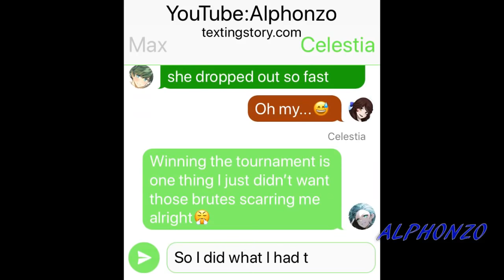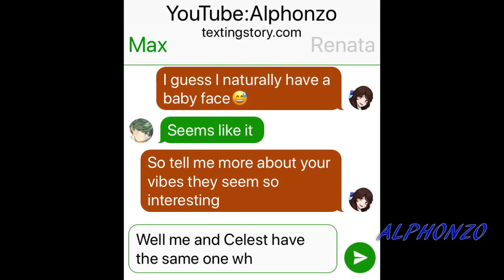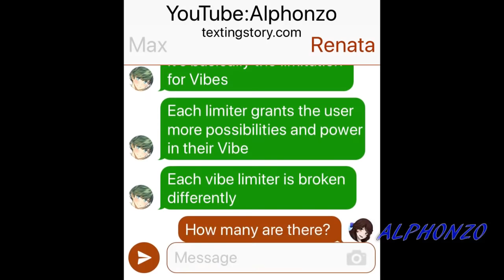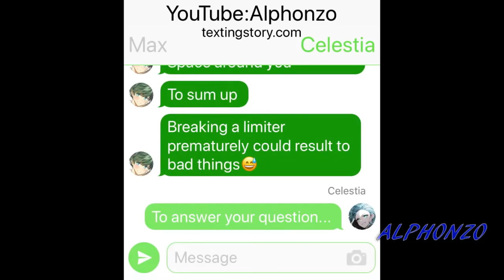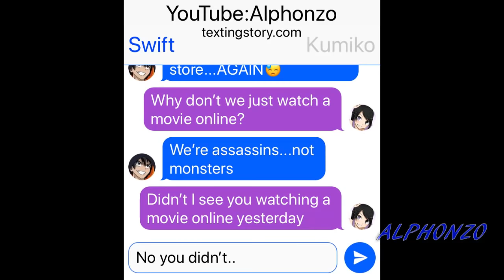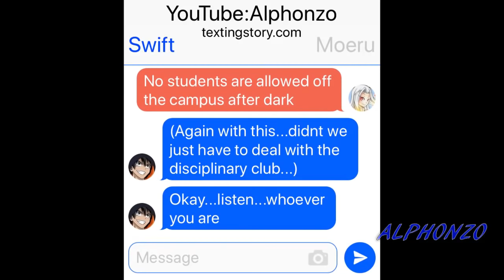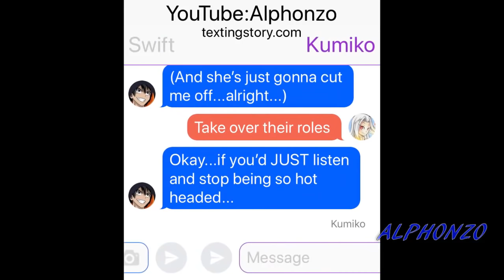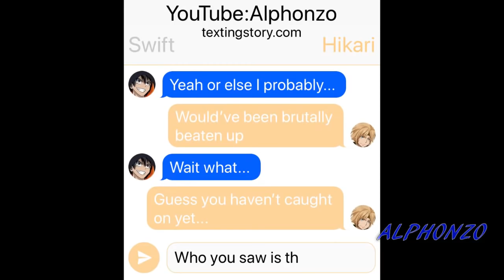Strongest Student(Swift Kill)#51